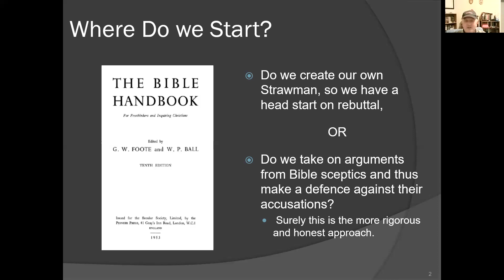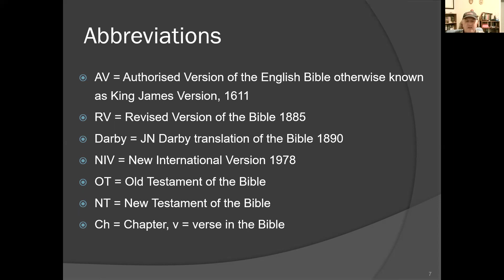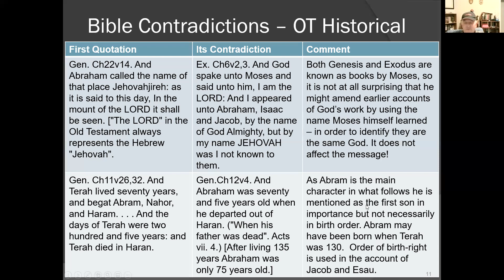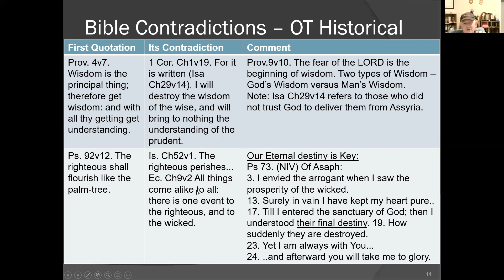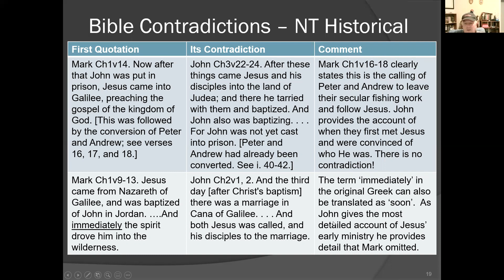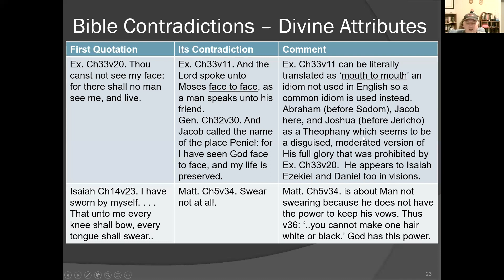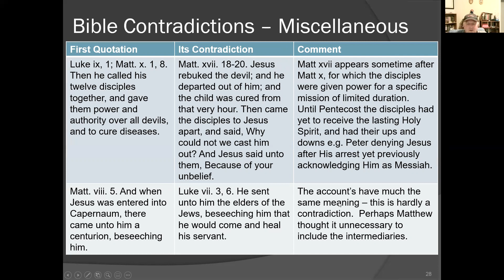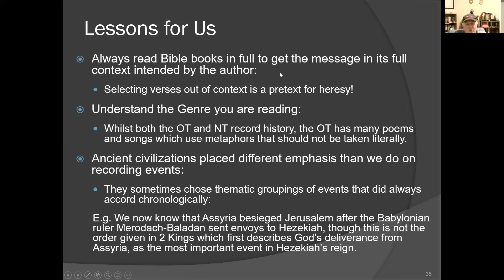"Bible contradictions" by Stephen White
Have you ever heard people claim that the Bible is full of contradictions? I expect so, but is it true? This presentation reviews the claims of “The Bible Handbook for free thinkers and inquiring Christians” by GW Foote and WP Ball. This catalogues numerous alleged contradictions and problem passages in the Bible. The forward to the 10th edition states:

• OUR BIBLE HANDBOOK was first issued in 1888. It has now survived the storms of religious controversy and continues to carry devastation into the ranks of Christian bibliolators without receiving any adequate answer… the anti-Christian controversialist "has only to open our Handbook, and in five minutes he will be able to advance more arguments against the Bible than his opponent will be able to answer in a lifetime".

Stephen White assesses some of these alleged contradictions and whether the claim in the forward is true. In addition, he will address the following issues:

• What do we mean if we claim that the Bible is inspired?
• How should we respond to alleged contradictions or problematic passages in the Bible?
• How should we respond when people claim that the Bible is rubbish and full of contradictions?